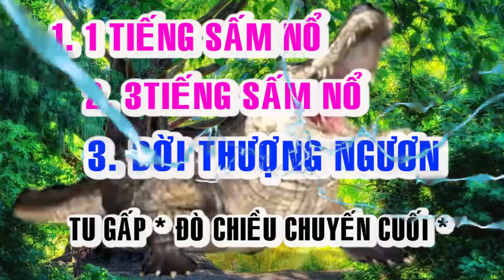🙏🙏 BỐI CẢNH HẠ NGƯƠN 🙏🙏 ĐỜI THƯỢNG NGƯƠN 🙏🙏